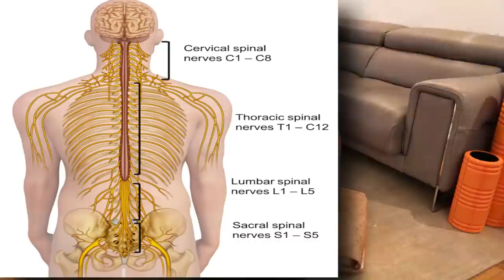척추관협착증 환자라면 꼭 해야하는 통증완화 스트레칭 부터 허리 강화 (feat. 다리저림, 허리통증) | Best Lumbar Stenosis Exercises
요추 척추관협착증 통증을 영상 하나로 완성하는 완치훈련입니다.  오랜 동안 무시해 왔던 생활 습관으로 인해 주저 앉아 버린 허리를 위해 하루 단 40분의 짧은 시간 투자 하시고 허리 강화도 하시고 척추관협착으로 인한 통증도 완화 하여 보세요.

오래 서 있는 것도 힘드시고 걷다가 다리 저림이 심하게 와서 주저 앉을 때가 많으신 분 계시리라 생각합니다.  극심한 통증이 있어 움직임이 어려운 분이 아니시라면 오늘 소개 해 드리는 척추관협착증에 좋은 통증완화 스트레칭 운동과 불균형한 자세를 교정 해 주고 허리와 복부 전체의 코어를 강화 시킬 수 있는 복근/하체 강화 운동 꼭 매일 해 보시고 튼튼한 허리 다시 찾으시기 바래 보아요.

운동 보시면서 쉽게 따라 하실 수 있도록 만든 영상입니다.

노화로 인해 손상이 되었던 부분을 다시 어느 정도 복구 시키기 위해서는 조금의 노력이 꼭 필요하세요.  몸에서 나오는 통증을 짧게 단 몇초만으로 완화 시키는 것도 다소 억지감이 없지 않아 있고 또 오랜 동안 운동 부족으로 인해 약해져 있는 근육 또한 단 한번의 운동으로 강화 시킬 수 없기 때문에 시간을 조금 가지시고 매일 이 영상 보시면서 천천히 따라 해 보시면 분명 좋은 결과 있으리라 생각합니다.

영상에서도 앞서 말씀을 드렸지만 혹시라도 너무 극식한 통증으로 인해 움직임이 어려우신 분들은 염증이 어느 정도 가라 앉을 때 까지 충분한 시간을 주셔야 하셔요.

한번 손상된 허리라 해도 대소변을 가누기 힘들정도가 아니라면 어느 정도 시간이 지나면 충분히 자연치유가 어느 정도 되오니 너무 급히 서두르지 마시고 최대한 아프지 않게 살살 달래서 조심해 보시구요.  어느 정도 뼈와 인대들이 제대로 자리를 잡을 수 있도록 충분한 시간도 주시고 이와 더불어 식사도 조금 더 잘 챙겨 드시고 수분 섭취 꼭 반드시 하루 2리터는 기본으로 마셔 주시고 통증이 오지 않는 한도내에서 움직여 주시구요.

고개를 앞으로 구부정하게 많이 숙여야 그마나 편하게 걸으실 텐데 정말 많이 아플 떼는 스타일 구겨도 어쩔 수 없으니 지팡이라도 꼭 짚고 조심히 잘 움직여 주시구요.

절대 무리 하지 마시고 절대 아플 때 운동 하면 좋아지겠지 하고 무리 하시면 더욱 더 나빠질 수 있으니 우선은 어느 정도 상처가 아물때 까지 시간 충분히 주시고 그리고 나서 이젠 움직여도 많이 아프지 않다 할 때 그때 제 영상 보시면서 운동 해 보셔요.

그리고 척추관협착증이 아니시더라도 건강한 허리를 위해서 그리고 집에 계시는 우리 어머님, 아버님들 마땅히 어떻게 운동을 해야 할지도 모르겠고 어떻게 해야 복근 강화를 할 수 있는지 모르실 때 제 영상 보시고 처음 부터 끝까지 잘 따라 해 보세요.

이 영상만이라도 잘 따라 하시면 앞으로 구부정하게 숙여진 자세도 많이 교정 되시고 또 약해져 있는 복근과 엉덩이 근육과 허벅지 근육도 많이 잡으실 수 있으실꺼에요.

운동 하실 때 혹시라도 찌릿 하게 통증이 오는 부분이 있다면 절대 그 동작은 하지 말아 주시구요.

제가 최대한 설명을 자세하게 해 본다고 했는데 영상 잘 보시면서 조심히 따라 해 보시고 우리 어머님, 아버님들 모두 건강하셨으면 합니다.

그럼, 모두 많이 힘드신 시간 격고 계실텐데 제 영상이 여러분 모두에게 조금이라도 도움이 꼭 되는 영상이 되기 바라며 저는 또 다음 영상 최대한 빨리 만들어서 찾아 뵙도록 하겠습니다.

그럼, 여러분 그리고 어머님, 아버님들 모두 건강하시구요.

잘 이겨 내시기 진심으로 바랍니다!!

이제 막 시작하고 있는 뉴욕, 맨하탄 마천루의 작은 거실에서
조앤 드립니다.

척추관협착증 환자라면 꼭 해야하는 완치훈련 - 통증완화 스트레칭 & 허리 강화까지 영상 하나로 끝내기 (feat. 다리저림, 허리통증)

친구가 되어주세요! 😃
저의 페이스 북 개정은 저의 일상이 매일 올라가고 있어요.
혹시 페이스 북 계정계신 분들 연결 해 주시고 페이스북에서도 인사 나누어 주시구요.
급한 질문은 그곳을 통해 메세지 전달 해 주세요!

Joanne's BODY & BREAD (1:1 체형교정 트레이닝 부티크/ 뉴저지 잉글우드)

건강 컬럼 "조앤의 홈메이드 맘마" since 2009